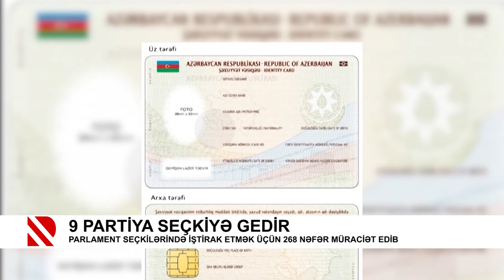9 partiya seçkiyə gedir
Parlament seçkilərində iştirak üçün 268 nəfər müraciət edib